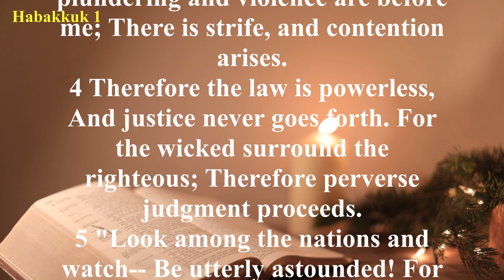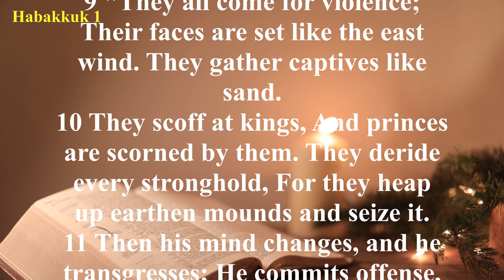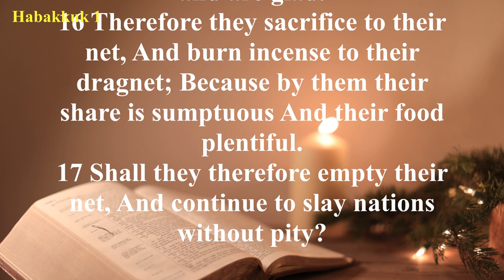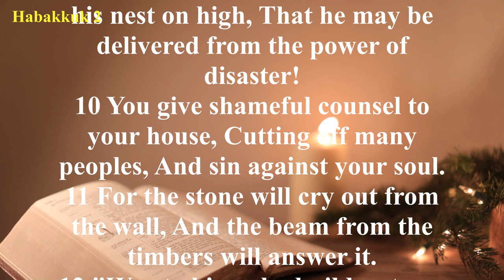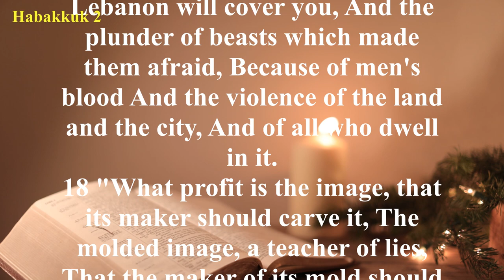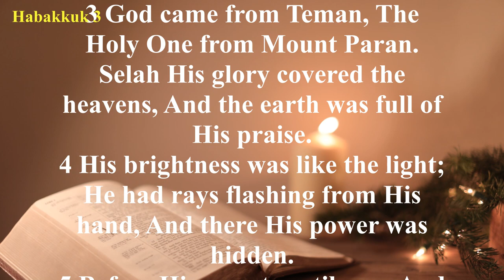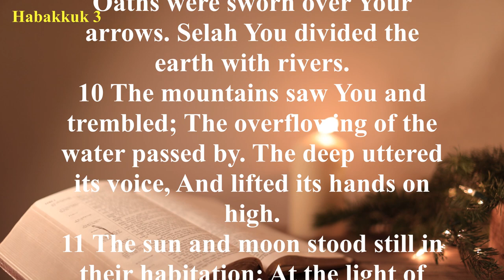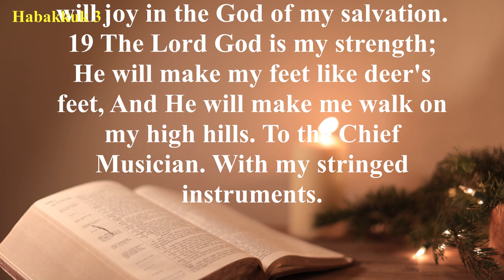The Book of Habakkuk (NKJV) | Full Audio Bible with Scrolling text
Summary: The Book of Habakkuk begins with Habakkuk crying out to God for an answer to why God’s chosen people are allowed to suffer in their captivity (Habakkuk 1:1–4). The Lord gives His answer to Habakkuk, essentially stating, “You wouldn’t believe it if I told you” (Habakkuk 1:5–11). Habakkuk then follows up by saying, “OK, you are God, but, still, tell me more about why this is happening” (Habakkuk 1:17—2:1). God then answers him again and gives him more information, then tells the earth to be silent before Him (Habakkuk 2:2–20). Then Habakkuk writes a prayer expressing his strong faith in God even through these trials (Habakkuk 3:1–19).